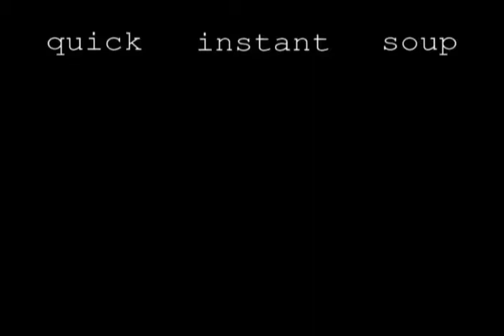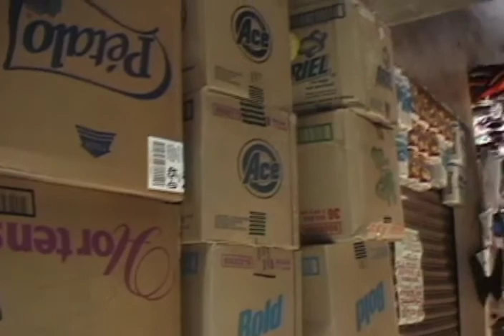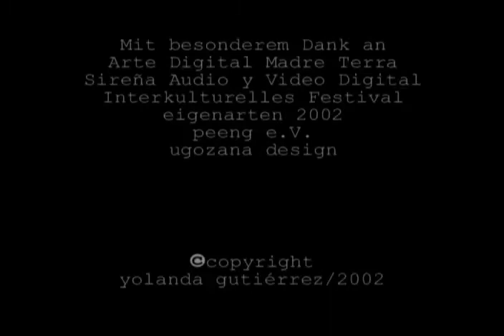quick instant soup - 2002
No time to eat, no time to cook - even the traditional, time-consuming food culture of Mexico is not spared the consequences of the fast pace of urban life. Quick instant soups with all kinds of ingredients and flavours are in vogue. The five-minute video, which is in the largest market in Latin America, located in Cuernavaca, my hometown, shows on a "soup length" the equivalence between a constantly accelerated rhythm of life and the need to calm down.
„quick instant soup“ is the first short video from Yolanda Gutiérrez, based in eating habits, which have been changed and reduced through global processes. This 5 minutes video, filmed in Mexico shows a performer and the people from market in they quickly daily routine. Besides this a quick instant noodle soup has been prepared as well in five minutes. Normally is the Mexican cuisine time consuming, but now you can find all this instant noodle soups everywhere.

Director and Camera: Yolanda Gutiérrez
With: Gabriela Cervantes
Editing: Roberto Aguirre